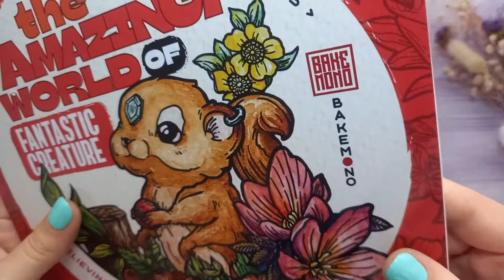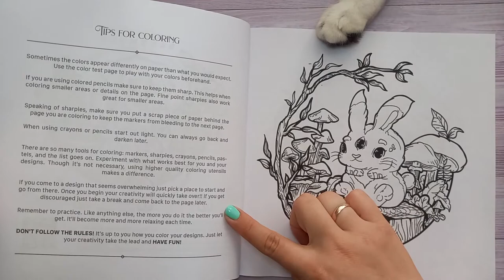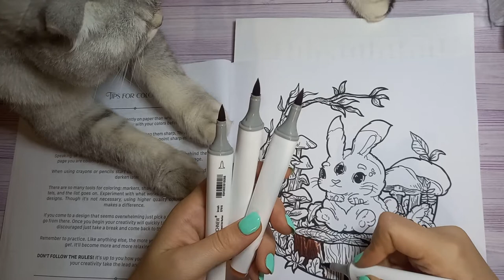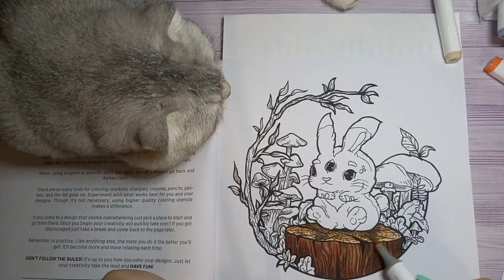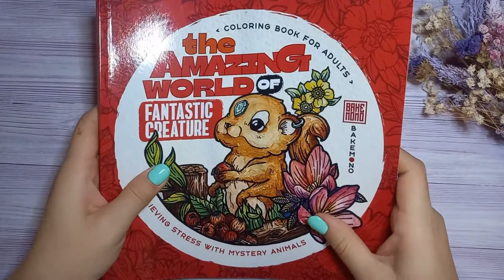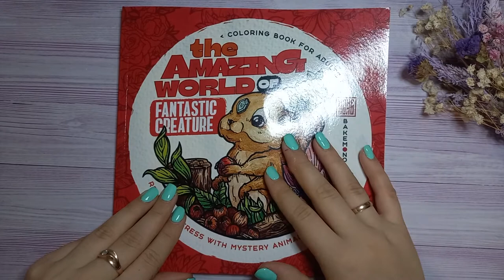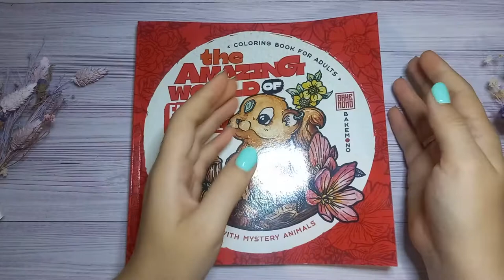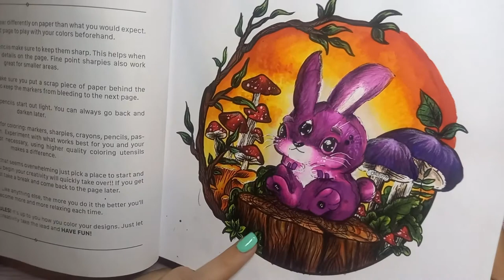Starting New Coloring Book 'The Amazing World of Fantastic Creature' by Bakemono" | Book Review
Hi colorists!
My name is Olesya and I'm Urainian colorist!
Today I invite you to watch my new video" Starting New Coloring Book 'The Amazing World of Fantastic Creature' by Bakemono"